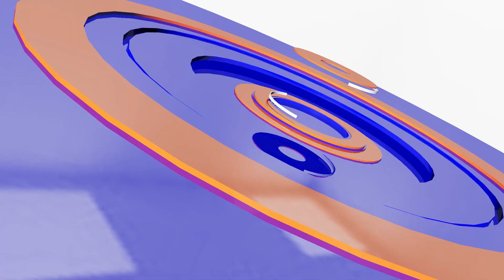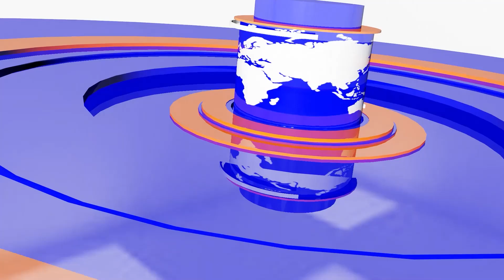សហគមន៍កសិកម្មមួយនៅស្ទឹងត្រែងរួមគ្នាកែច្នៃគ្រាប់ស្វាយចន្ទី | CFN TV (ព័ត៌មានសេដ្ឋកិច្ច) 03-03-23